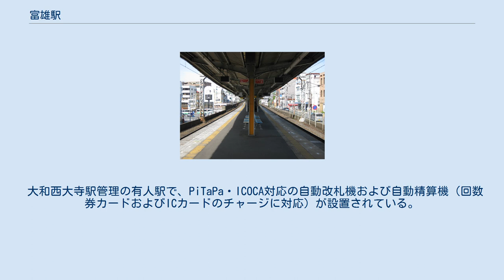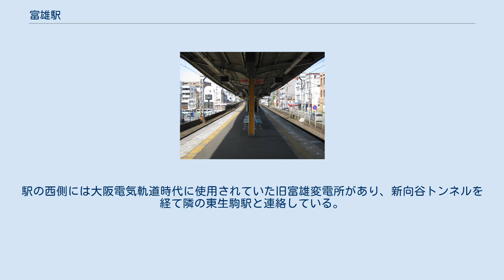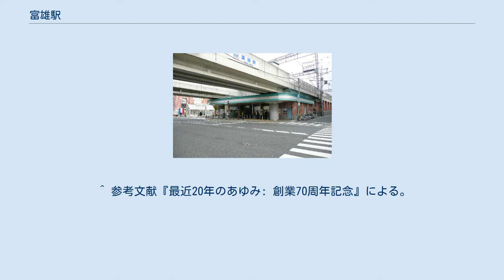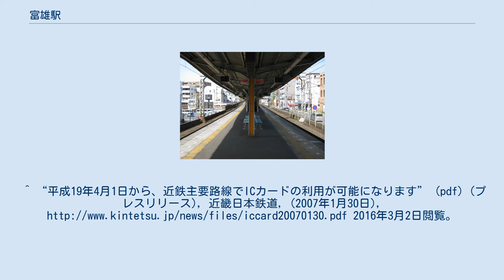富雄駅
西口 富雄駅（とみおえき）は、奈良県奈良市富雄元町二丁目にある、近畿日本鉄道（近鉄）奈良線の駅。
 プラットホーム 島式1面2線のホームをもつ高架駅。
東西双方の1階に改札が設けられている。
さらに東口の改札は2ヶ所ある。
ホームは2階にある。
 大和西大寺駅管理の有人駅で、PiTaPa・ICOCA対応の自動改札機および自動精算機（回数券カードおよびICカードのチャージに対応）が設置されている。
なお、特急券及び定期券は専用の自動券売機で購入が可能。
 近年の1日あたりの乗降・乗車人員は下記の通り。
 大和川水系富雄川・奈良県道7号枚方大和郡山線沿いにある。
駅の西側には大阪電気軌道時代に使用されていた旧富雄変電所があり、新向谷トンネルを経て隣の東生駒駅と連絡している。
駅の北側には料亭の百楽荘があり、駅の東側から隣の駅の学園前駅にかけては住宅地となっている。
駅南側には商店街がある。
ラーメン店の多い地区としても知られている。
 以前は西口の南側、富雄川を渡ったところにバス停留所があったが、西口ロータリーが完成したことから始発終着停留所は東口に移っている。
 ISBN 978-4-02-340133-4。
 ^ 大阪朝日新聞1931年11月26日によると、死者の一人、大阪高校教授・佐々木恒清は奈良市北袋町への帰宅中に事故に遭った。
佐々木は保田與重郎、竹内好の恩師であり、二人とも訃報に触れ感想を残している。
 ^ 富雄町#地名の由来 ^ a b 今尾恵介（監修）『日本鉄道旅行地図帳』8 関西1、新潮社、2008年、24頁。
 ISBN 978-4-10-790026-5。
 ^ 参考文献『最近20年のあゆみ: 創業70周年記念』による。
 ^ a b “駅の情報｜富雄”. 近畿日本鉄道. 2020年8月23日閲覧。
^ 駅別乗降人員 奈良線 - 近畿日本鉄道 ^ 奈良県統計年鑑 ^ 奈良市統計書「統計なら」 ^ “【駅グルメ探検隊】実は有名ラーメン激戦区…近鉄富雄駅　「はなやま」（1/2ページ） - MSN産経west”. 産経新聞. (2012年8月3日). 2016年1月10日閲覧。